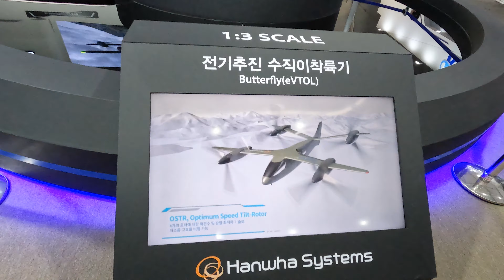전기추진수직이착륙기.에어택시.에어셔틀.도시주행비행기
eVTOL. 미래가 아닌 내일 산업. 에어셔틀, 에어택시.
배터리엔진 1시간체공가능. 도시와 도시. 시내비행, 짧은거리 비행기